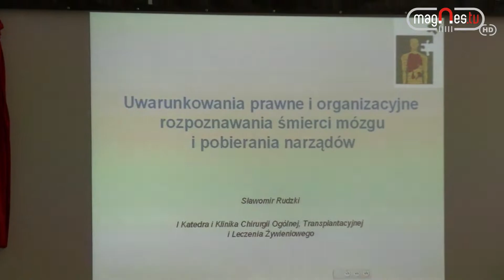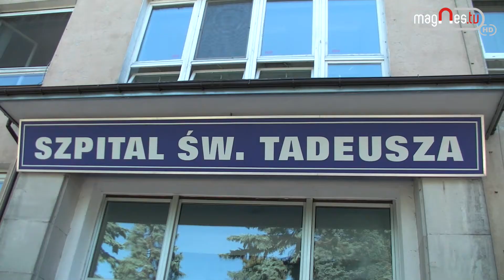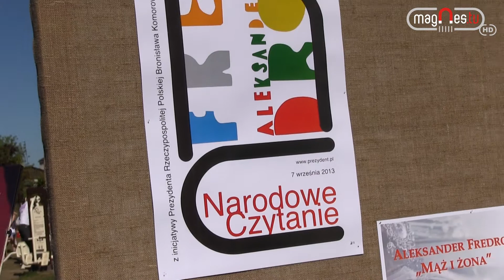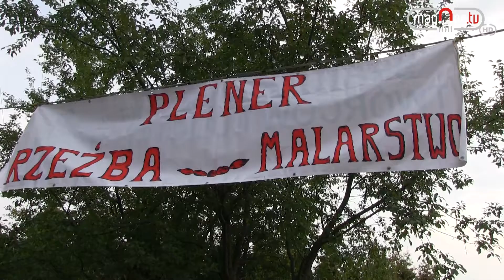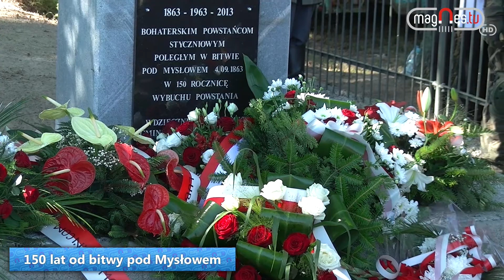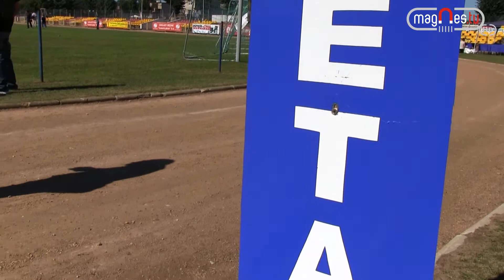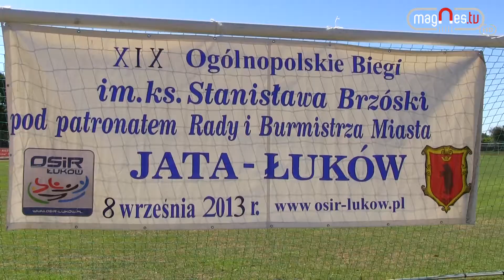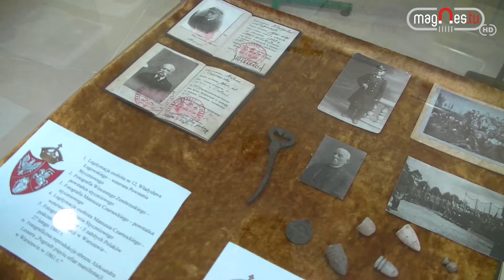info.magnes 13.09.2013 r. (prod. Magnes.TV)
Informacje z tygodnia:
- 50. urodziny łukowskiego szpitala
- czytanie Aleksandra Fredry
- plener rzeźbiarski w Gręzówce
- 150. rocznica bitwy pod Mysłowem
- XIX Ogólnopolskie Biegi im. ks. Brzóski
- projekcja filmu op ks. S. Brzósce